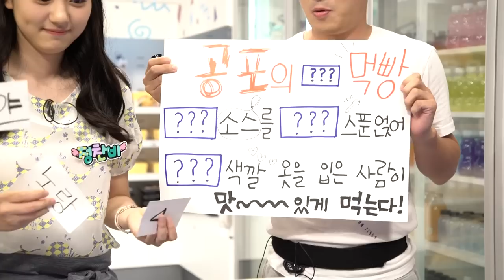[생방송 판다다] 급이 다른 먹방! 방송중 스튜디오 뛰쳐나간 이유는?